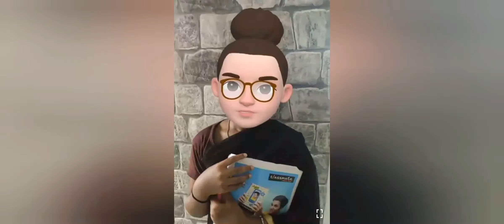2020 Rewind | Krisha and Dishi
HELLOOOO FRIENDS!
IN SOME HOURS, THE YEAR IS GOING TO END 🔚.

FROM THE FIRST VIDEO TO THE LATEST VIDEO OF 2020, ALL THE INTRODUCTIONS ARE HERE IN THIS VIDEO!!!